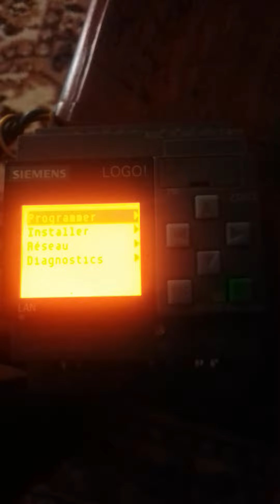diagnostic sur face avant du micro automate logo! 230RCE Siemens